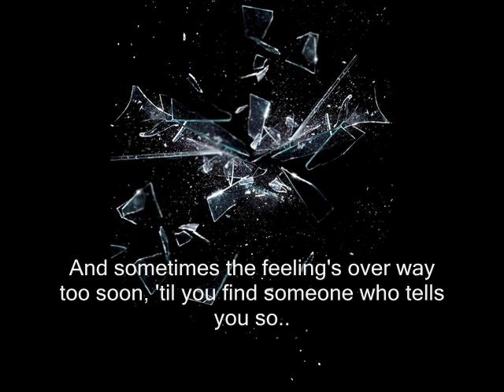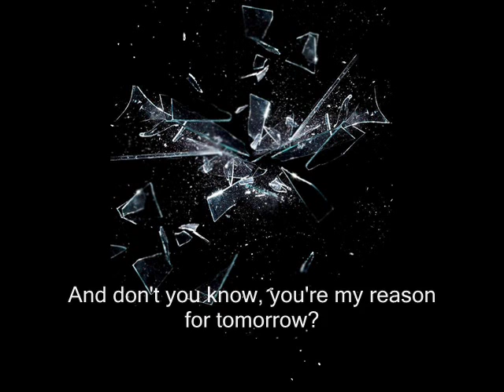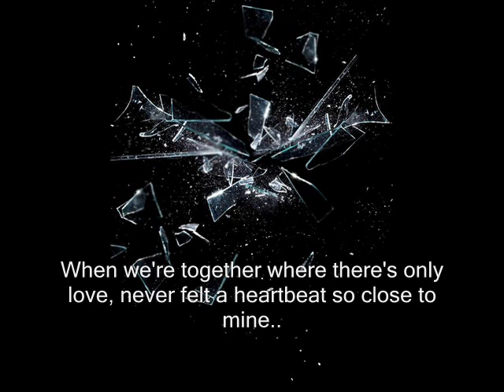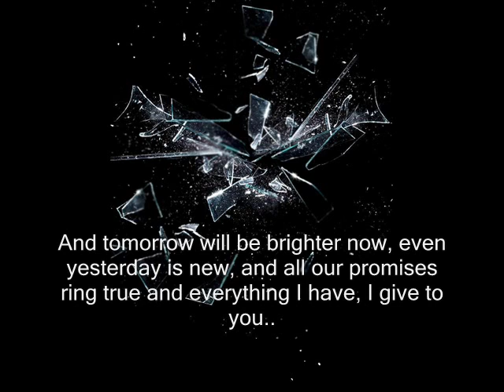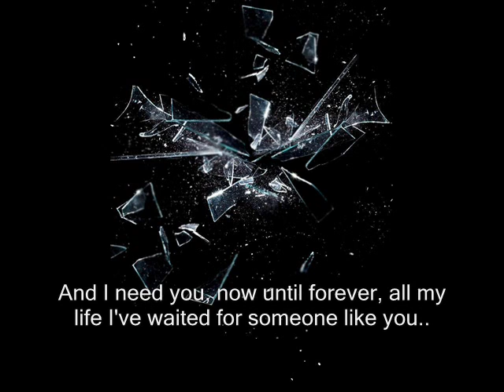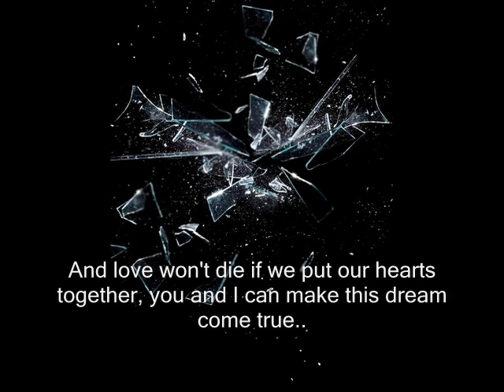Giant - Now Until Forever - Lyrics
Artist: Giant
Album: Time to Burn
Year: 1992
Genre: Rock Balad